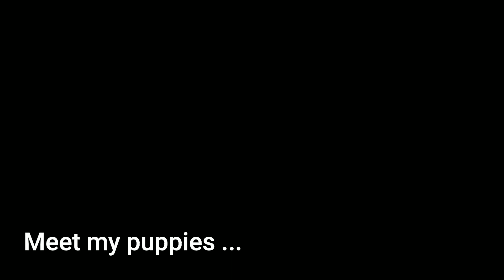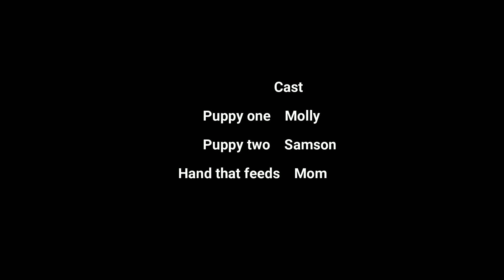ASMR Dogs eating all kinds of foods | English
Hey there,
Tonight I bring to you my beloved dogs Molly and Samson,  eating different foods, including raw meat. Lots of chewing, licks, and burping!
Have fun!